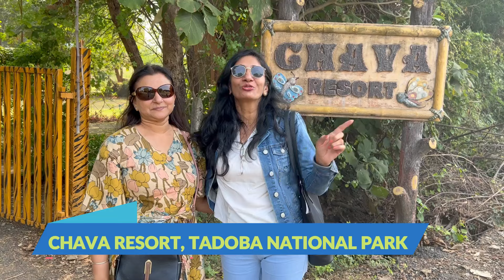Chava Resort | Tadoba National Park | Jungle Safari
In This video, we see about Chava Resort | Tadoba National Park | Beautiful Resort near Kolara Gate

Thanks & Love from :
Toofan Express Team